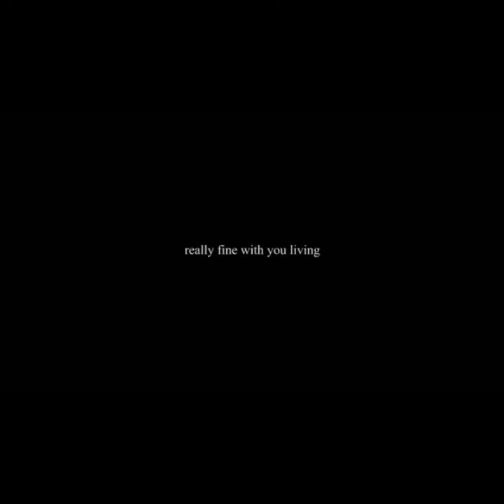The best songs of 백예린 Yerin Baek (Playlist 1) - Queen's voice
She is true gem! Her voice is heaven 🥰🌸